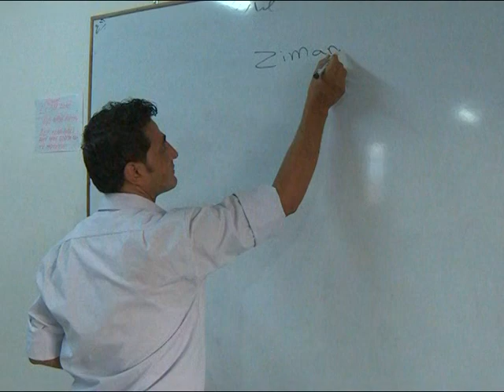İŞTE KOBANİ.... YÖNETİMİ ELE GEÇİREN KÜRTLER NE İSTİYOR? : BÖLÜM 2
KOBANİ 'DE İKİNCİ BÖLÜM. SURİYELİ KÜRTLER NE İSTİYOR? TÜRKİYE'DEN NE BEKLİYOR? PKK İLE GERÇEKTEN BAĞLARI VAR MI?